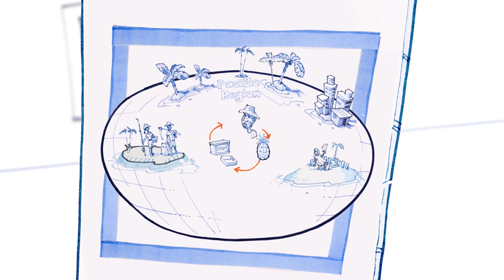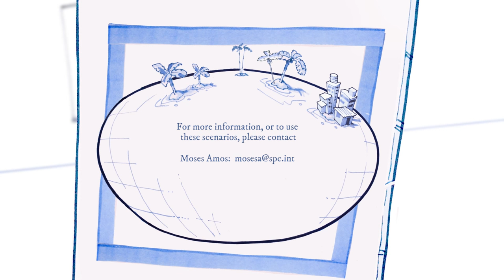The future of the Pacific under climate change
Climate change is already hitting the Pacific region which already impacts the region's food system. Recently, a diverse group of policymakers, researchers, farmers and political leaders of the region came together to think about the future of food in the Pacific.